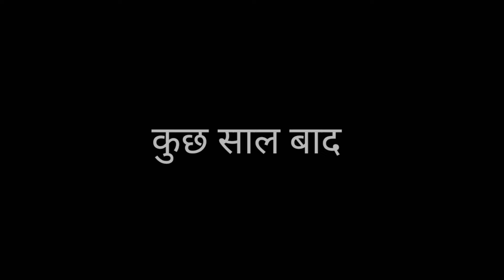गरीब बच्चा बना IAS OFFICER | गरीब बच्चा बना करोड़पति | Waqt Sabka Badalta Hai| Kismat| Brijesh Saini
Artist - Brijesh Saini,Misty Singh,
             Kapil Saini, Raghuveer Singh
             Nirdesh Singh

Editing - Brijesh Saini
Script - Brijesh Saini
Director - Brijesh Singh

 garib ka video, garib wala, rohitash rana, tarbuj wala, waqt sabka badalta hai, गरीब और अमीर

गरीब बिरयानी वाला बना IAS OFFICER| Waqt Sabka Badalta Hai | garib aur amir |Brijesh Saini
फल वाले की औकात||Desi Hu Gawar Nahi||Waqt Sabka Badalta Hai || Rohitash Rana
गरीब बना करोड़पति | Waqt Sabka Badalta Hai | गरीब बच्चा बना IAS ऑफिसर | Garib Bana Carodpati
गरीब सेब वाला बना IAS OFFICER | garib aur amir | Waqt Sabka Badalta Hai |Brijesh Saini
भिखारिन ने चुकाई रोटी की कीमत// Waqt Sabka Badalta Hai// Bhikarin Bani karodpati// Kismat//
गरीब बिरयानी वाले की औकात | garib aur amir | Waqt Sabka Badalta Hai | Kismat |Brijesh Saini
चाउमीन वाला बना करोड़पति | Garib Bana Karodpati | गरीब की औकात | Waqt Sabka Badalta Hai
IPS - Don’t Judge People By Clothes | Anand Mandal
गरीब आम वाला बना IAS OFFICER | Waqt Sabka Badalta Hai | garib aur amir |Brijesh Saini
Qismat | Friendship Story | Friendshp Day Special | Song By Ammy Virk
किसान का बेटा बना अधिकारी ||Heart Touching Video||Rohitash Rana